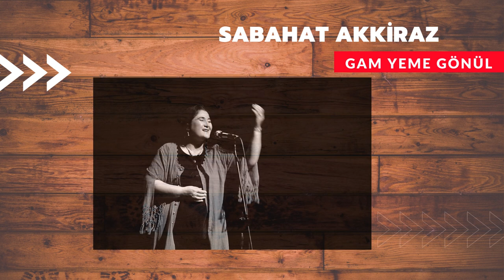Sabahat Akkiraz -Gam Yeme Gönül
Sabahat Akkiraz Youtube kanalından alınmıştır.